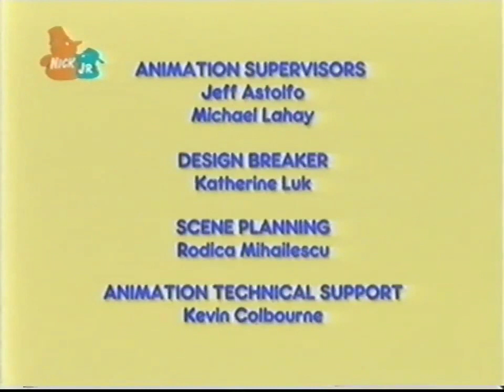Nick Jr. Anti-Piracy Screen (2001-2004) Remastered [Part 11 - 12] SCARY NIGHTMARE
This is 2 and Last More Chances!!